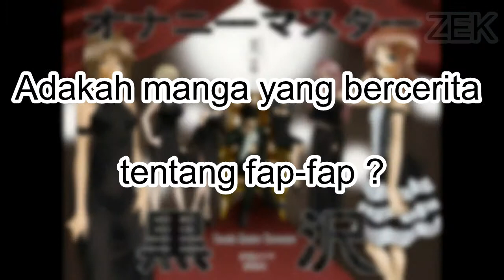5 MANGA KEREN YANG BELUM MENDAPATKAN ADAPTASI ANIME ..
Yoo hello anime lovers di review kali ini gw mau membahas tentang 5 manga keren dan antimainstream yang belum kunjung mendapatkan adaptasi anime kira-kira ada manga favorit kalian gk di video ini silakan tulis di kolom komentar yaa hehe !